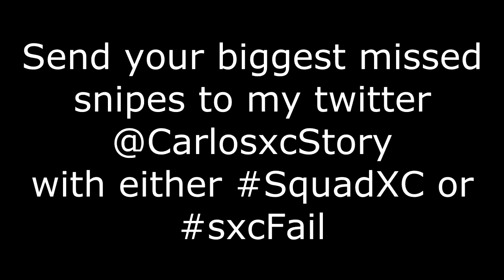MISSED 98 OVERALL DIAMOND WESTBROOK AND MELO IN THE SAME REFRESH! NBA 2K17 Top 5 Fails of the Week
Today we got a lot of lit diamond snipes, butttttttt these guys weren't fast enough to get them... we see diamond 98 overall westbrook and a diamond melo in the same refresh
Stalk Me :